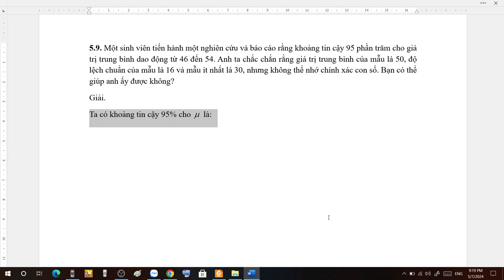BT 5.9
Bài tập chương 5.